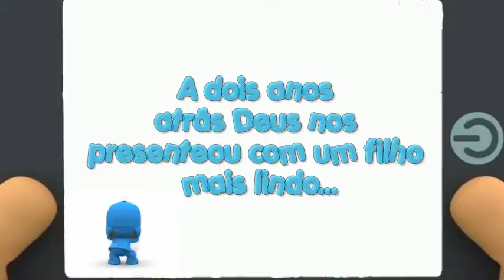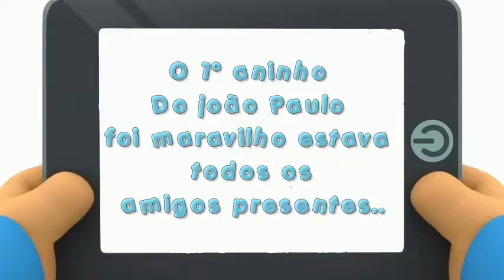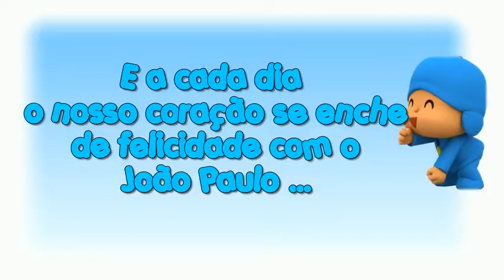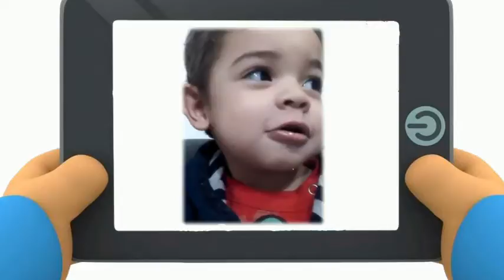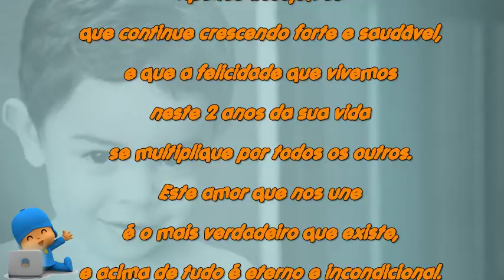Retrospectiva Pocoyo João Paulo 2 Aninhos